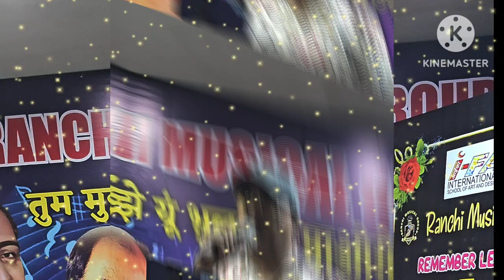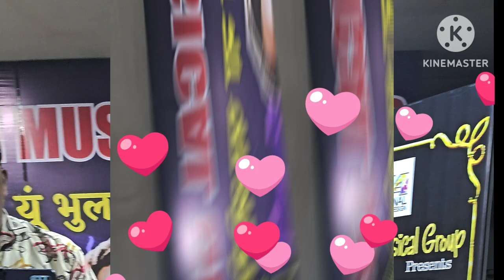ek roz mai tadap kar iss dil ko tham Lunga...by Kishore Kumar